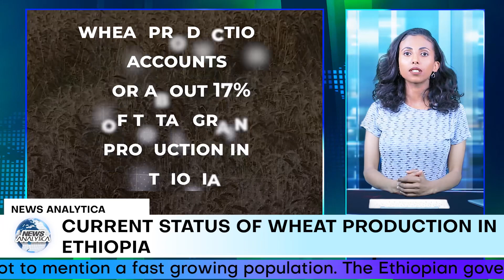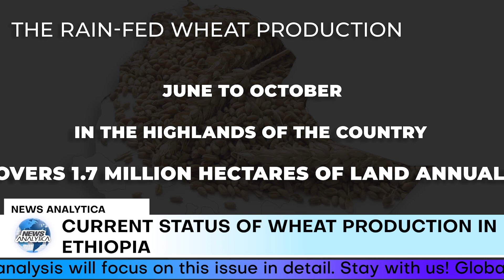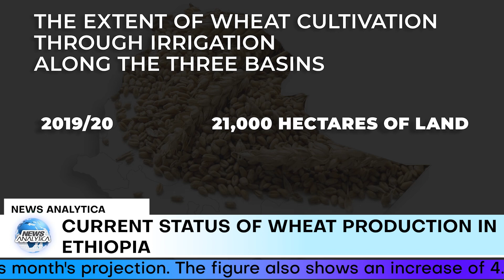Wheat Production In Ethiopia